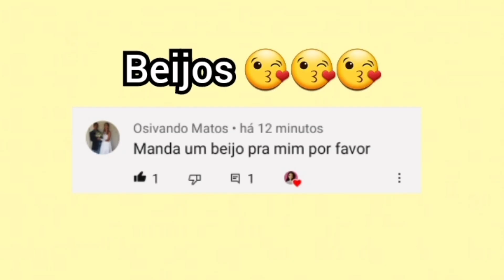Como fazer extensão/tomada em miniatura para Bonecas | Dicas diy miniatura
Oi incríveis 🥰🥰🥰
Nesse vídeo ensino a passo a passo como fazer uma mini extensão para a casa da Barbie, elas também precisam de tomada pra carregar o celular não é mesmo? 😅😅😅